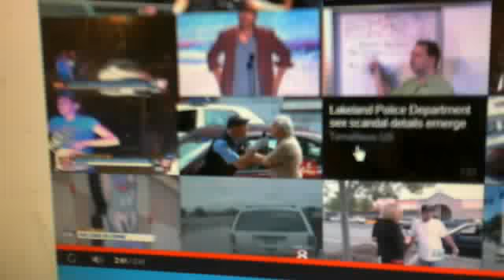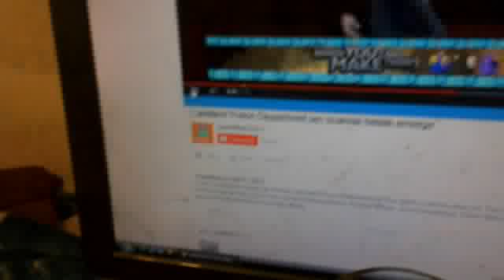LAKELAND FLORIDA POLICE November 2, 2014 01:49 PM